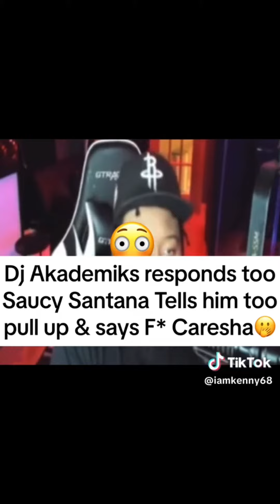Dj Akademiks & Saucy Santana